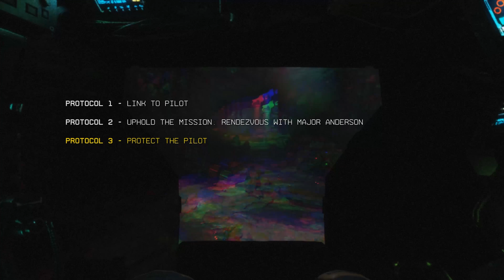Let's Play Titanfall 2, Part 2 - BT 7274 | No Commentary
MECHAS MECHAS MECHAS MECHAS MECHAS MECHAS MECHAS MECHAS MECHAS MECHAS MECHAS MECHAS MECHAS MECHAS